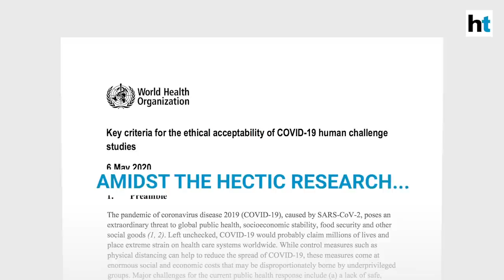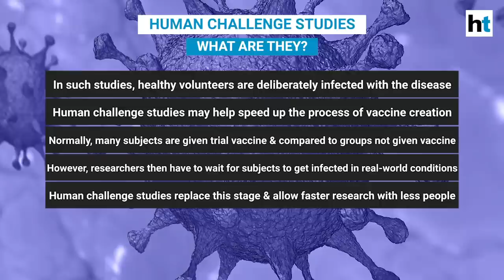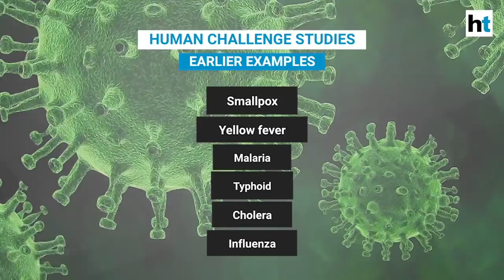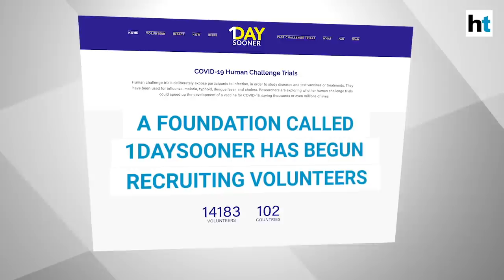Covid: WHO report on deliberately infecting people explained | Vaccine update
The world war against COVID-19 continues. As the Sars-Cov-2 coronavirus rampages across the globe, a race is on to either create a vaccine or develop a cure. Amidst the hectic research, the World Health Organisation has released a key report. The report talks about deliberately infecting healthy people with covid in a research method called 'Human Challenge Studies'.